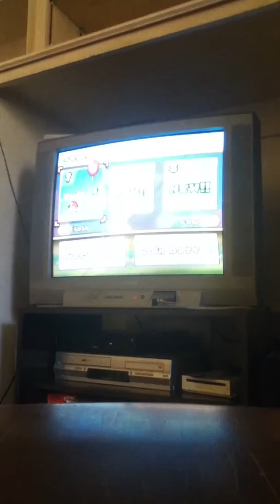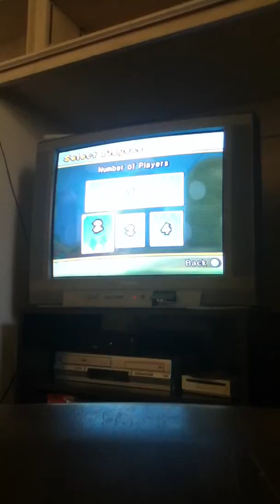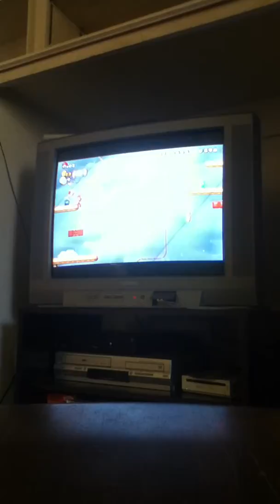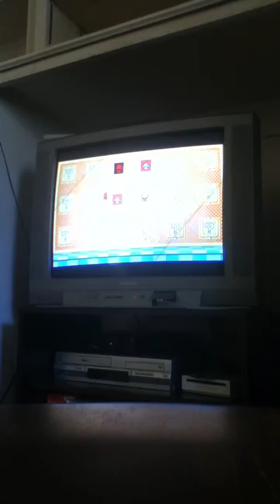New Super Mario Bros. Wii Part 8